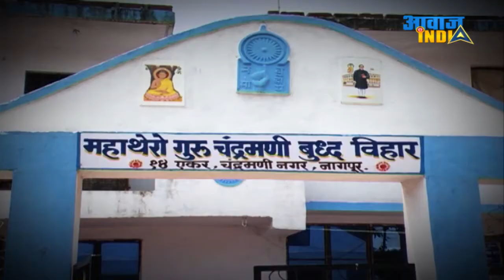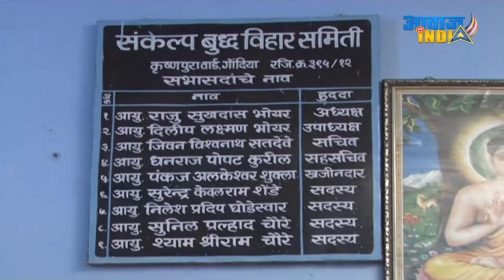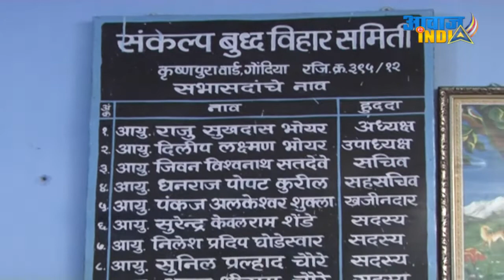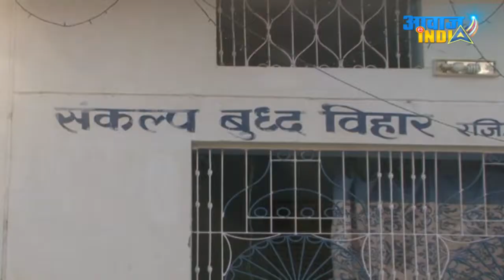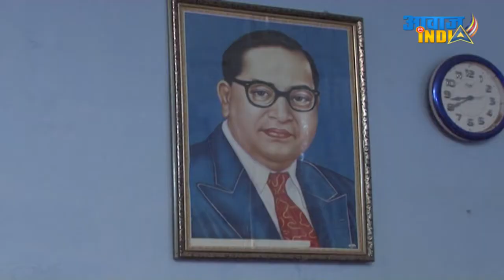Apna Vihar Apni Awaaz, Ep#111 Sankalp Vihar, Gondiya